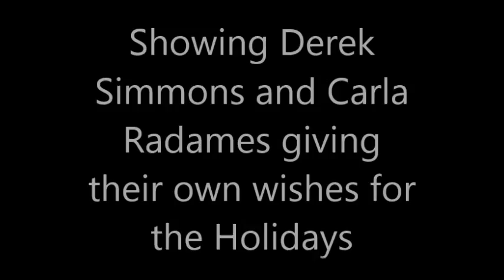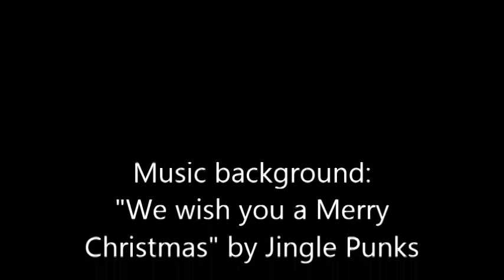Christmas Wishes 2014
Just like the previous year,i wanted to give my own wishes Cosplayed,for the upcoming best Holidays of the year:Christmas.And who else would be better than Derek Simmons along with his Carla Radames? Especially when i FINALLY managed to found her,after a lot of research.These are my most favorite and best Cosplays ever. :-D
Anyway,except the wishes,i decided to put a little play on the scene in order to give emphasis on game's scenario (Resident Evil 6 ALWAYS)
Well,it appears that i found another one opportunity for acting,hehe. :-P
Since the whole play is in our native language,which is Greek,i managed to put subtitles on my own this time on the video.
Afroditi Sotiriou (yes,this is a new pseudonym of her,which it had been decided to be overwritten for a personal reason) in the role of my beloved Carla Radames.
Enjoy because Derek Simmons and Carla Radames,the antagonists of Resident Evil 6,wishes you a Merry Christmas and a Happy New Year! :-D